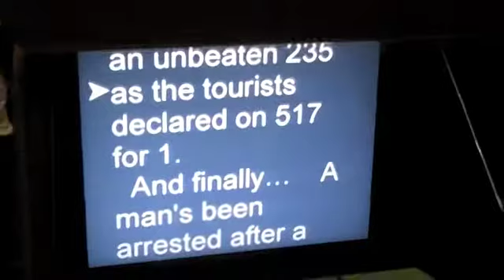UCA News Day: Autocue Upgrade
Auto cue expert Rupert helps set up the upgraded auto cue system at UCA